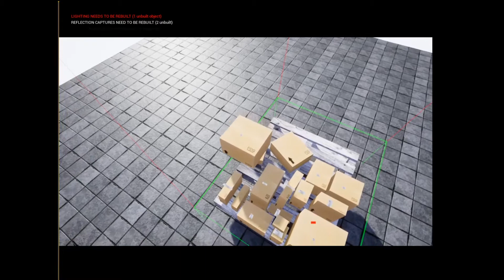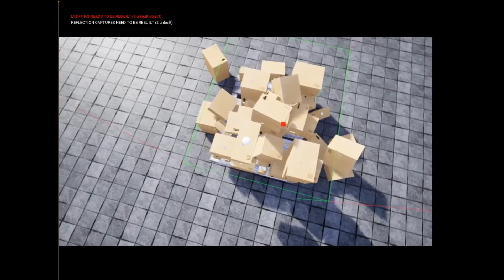An Authentic DTS Experience